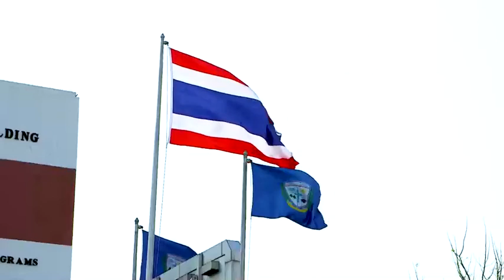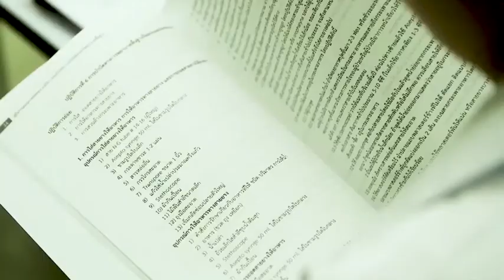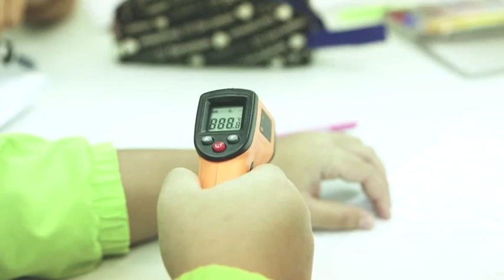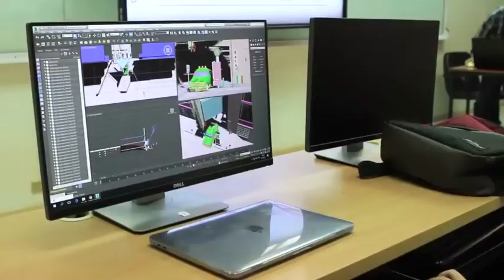มหาวิทยาลัยคริสเตียน